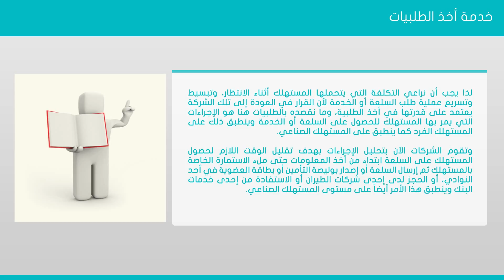06 01 الدرس السادس خدمة أخذ الطلبيات